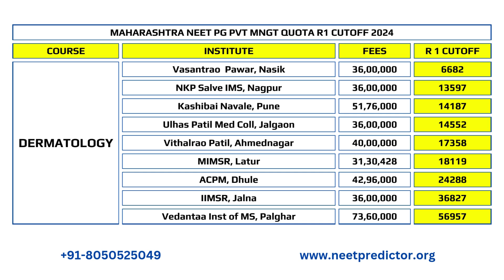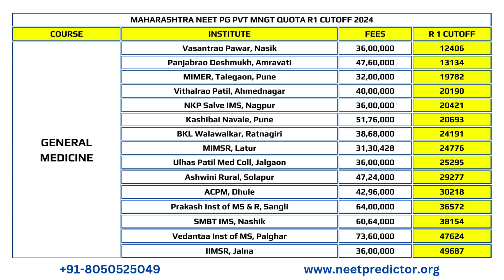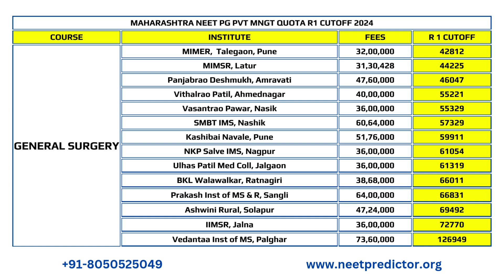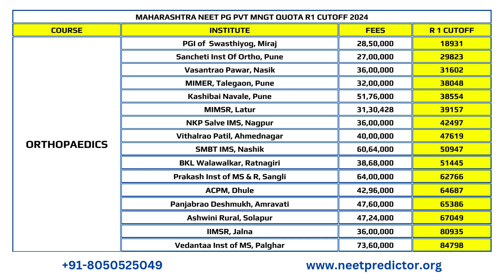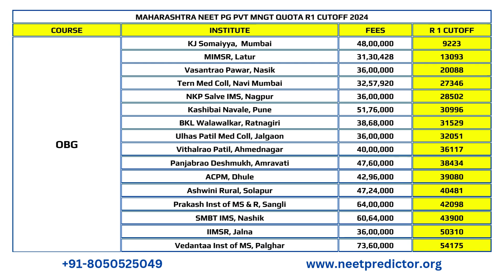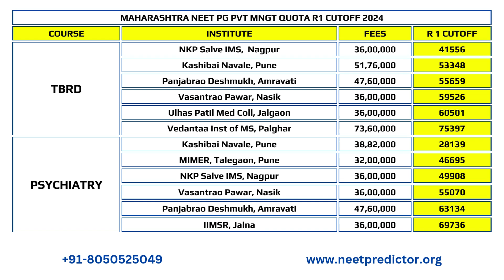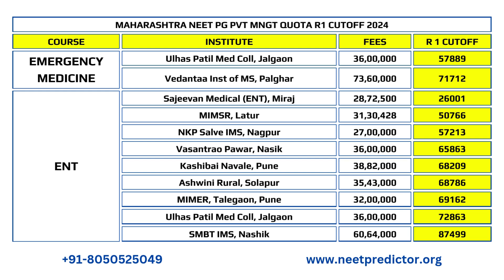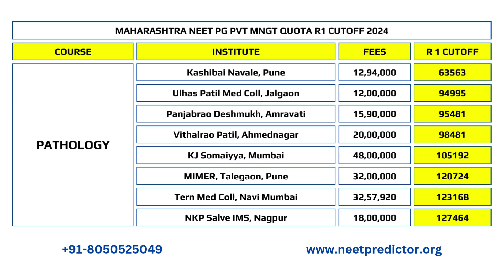Maharashtra State NEET PG 2024 Private/MNGT Quota Round 1 Cutoff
This video is helpful for all those NEET PG Aspirants who belongs to Maharashtra State or completed their MBBS from a college situated in Maharashtra state.